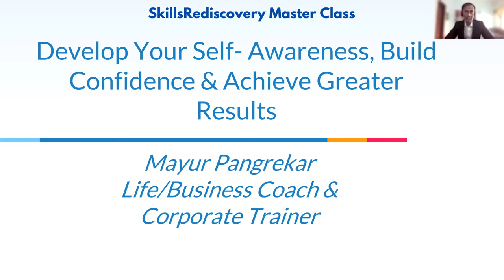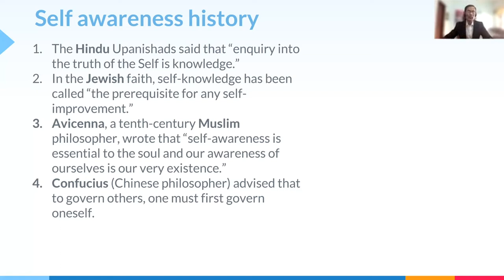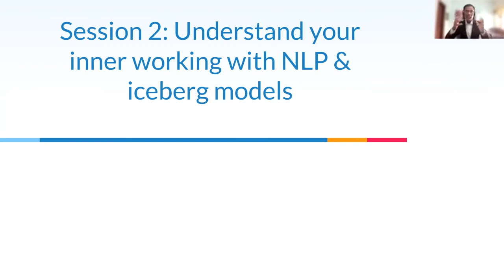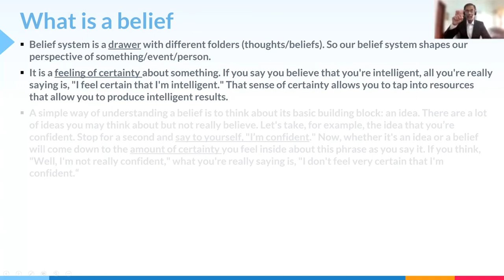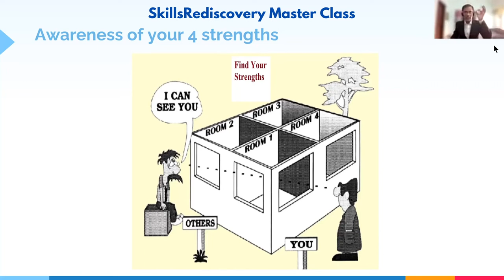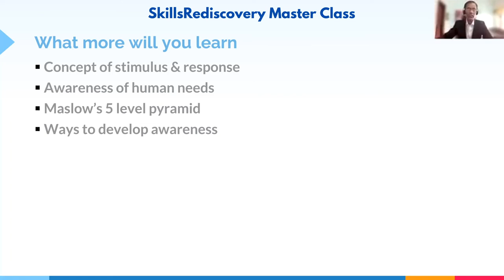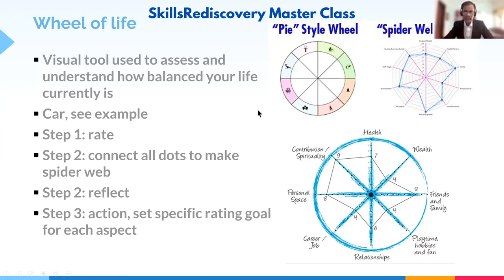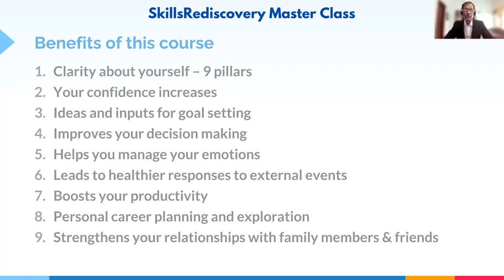Self Awareness for Success | Masterclass | Mayur Pangrekar, Life & Business Coach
SkillsRedicovery.com is a multilingual skills education platform with online skills courses realted to business, creativity, lifestyle & technology.

Meet Mr. Mayur Pangrekar, Life & Business Coach, NLP Practitioner and Corporate Trainer from Pune.

Mayur is a life coach and corporate trainer with 21 years of industry experience in the USA and India. He has helped more than 300 people including students, working professionals, and entrepreneurs through 1 to 1 coaching to achieve their career and business goals. He has also conducted training programs (online and on-site) for organizations in manufacturing, IT, consulting companies, interior designing, education, medical centers, and colleges. More than 10,000 people worldwide have benefitted from his video courses on soft skills, personal development, and entrepreneurship. He is a certified NLP coach and practitioner trained by Dr. Vivek Bindra on Entrepreneurship.

𝐊𝐞𝐲 𝐋𝐞𝐚𝐫𝐧𝐢𝐧𝐠𝐬
 - Understanding of your vision and career and life goals
 - Clarity about your important and urgent tasks
 - Ability to prioritize your tasks based on 3 techniques
 - Regulate your emotions better
 - Use your knowledge of your peak performance zone to increase productivity
 - Improvement in your productivity
 - Improvement in your assertiveness